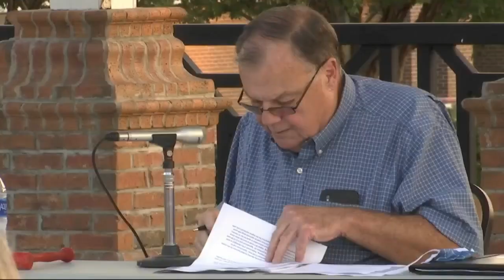Wagener leaders hope to end feral cat issues